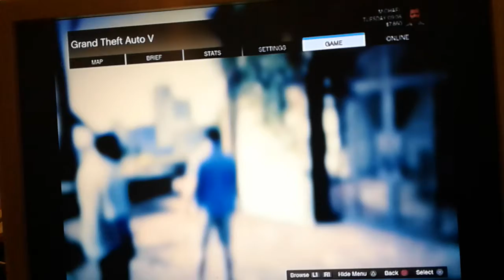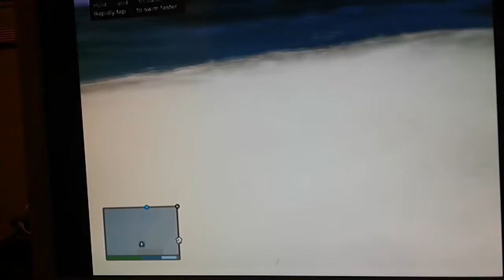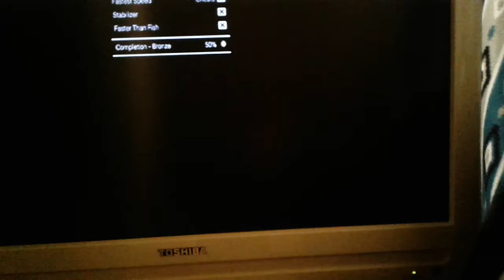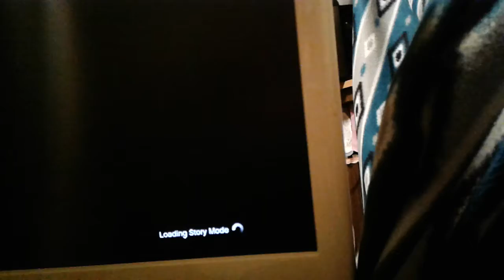Messing around with maisson. Daddy's little girl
Discord Jman voices and more
Facebook Jman voices
Snap chat jman19841
Ingram's Jman cat